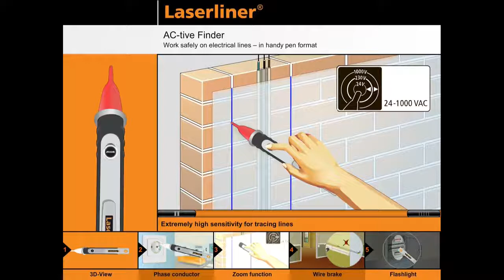LaserLiner - ACtiveFinder - Product Demo/info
Handy contactless voltage tester with zoom function and flashlight.

Contactless detection - of live lines from 24 V AC to 1000 V AC
Locates electrical voltages - in cables, sockets, bulb sockets and fuses.

Finds breaks - in wires and cables.

CAT III – 1000 V - can be used for measurements throughout building installations
Extremely high sensitivity - for tracing lines at great depths (Zoom)
Clearly visible LED - for signalling electrical voltages.

Super-bright, integrated flashlight - with separate ON/OFF button
Compact design - with convenient clip, practical for shirt pockets and tool boxes.

Rugged, impact-resistant - quality enclosure.